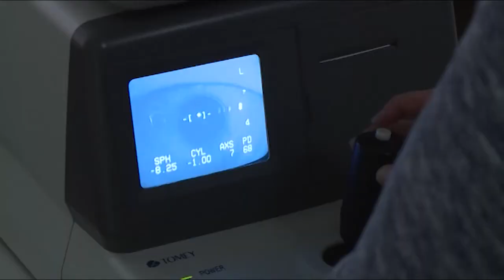Hajléktalan egeszségnap Székesfehérváron